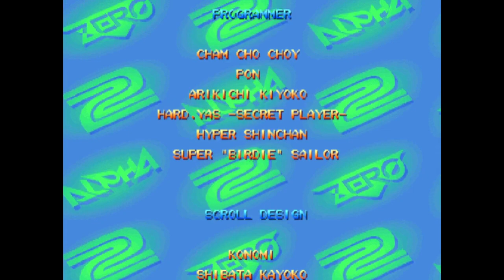【BGM】STREET FIGHTER ZERO2 ENDING GUY【CPSⅡ】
CPSⅡ STREET FIGHTER ZERO2 ENDING GUY

使用機種
PCSX2 2.0ver